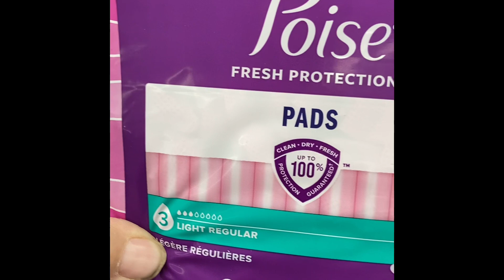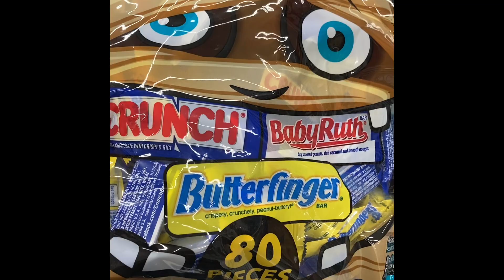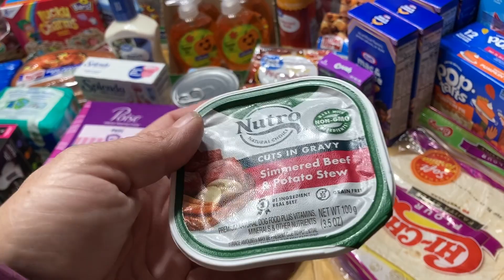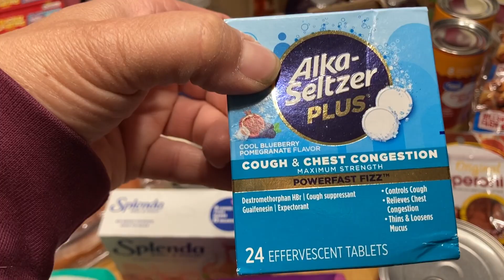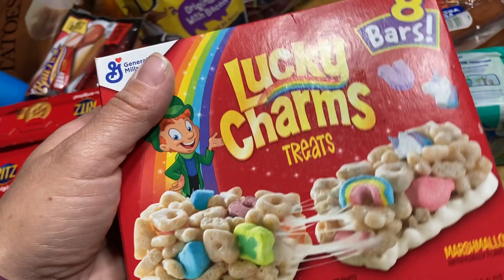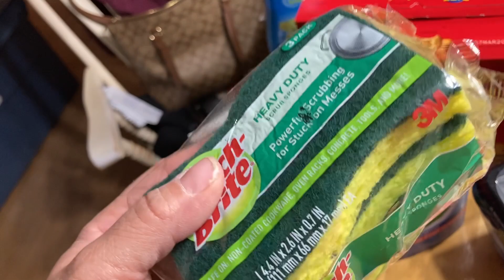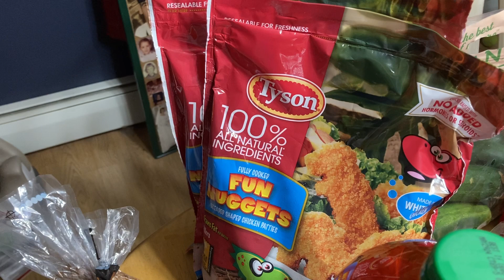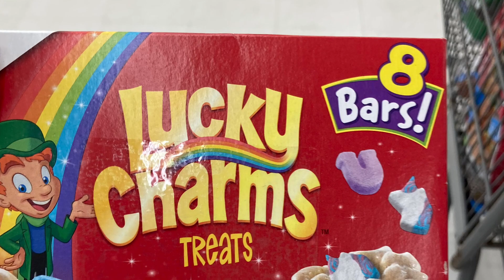Weekend shopping haul/67.00 savings